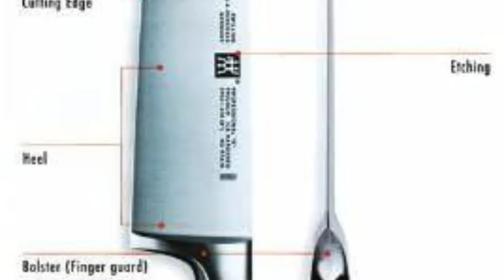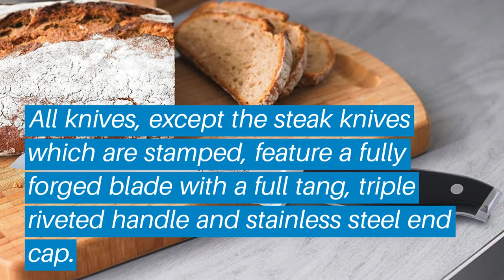Top 5 Best Delta Kitchen Faucets: Best Delta Kitchen Faucets Reviews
Top 5 Best Delta Kitchen Faucets: Best Delta Kitchen Faucets Reviews | Top Best Delta Kitchen Faucets (Buying Guide)

✅ Are you Thinking to purchase the best Best Delta Kitchen Faucets? This video will help exactly which are the best budget Best Delta Kitchen Faucets on the market today.

⬇️Click to Show More⬇️

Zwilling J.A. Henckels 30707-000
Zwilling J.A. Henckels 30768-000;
J.A. Henckels International Classic
J.A. Henckels International 18-Piece
AmazonBasics Premium

Don’t miss this in-depth review of the best Best Delta Kitchen Faucetss for the money, and enjoy your first or new Best Delta Kitchen Faucetss buying.